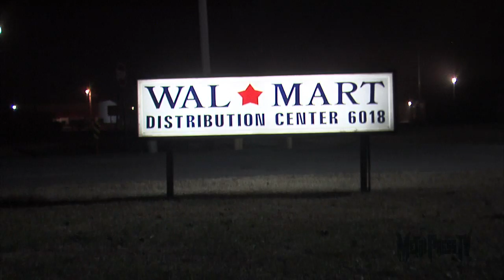Ammonia nitrate fire burns a metal building to collapse in HD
Reporter Darron 4-A-Day captures an amazing fire progression in true HD. Location is Searcy Arkansas. Watch as this nitrous oxide fueled fire melts metal beams to liquid and nearby telephone poles ignite. All right next to a very populated apartment complex. The city was covered with putrid smelling fumes and ashes.
Visit searcypress.com for the longer video.